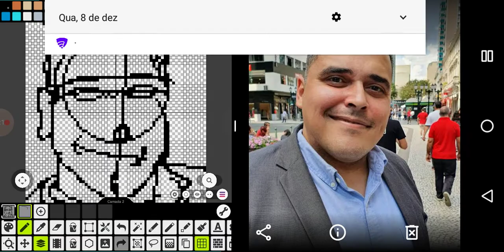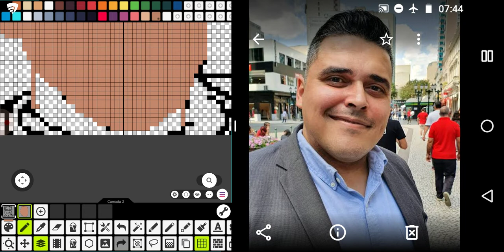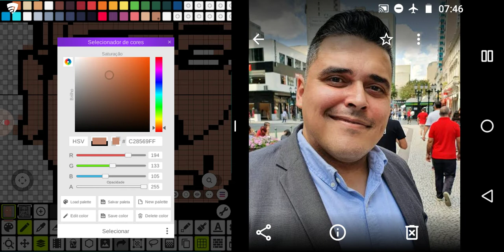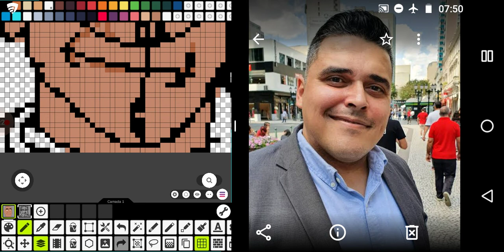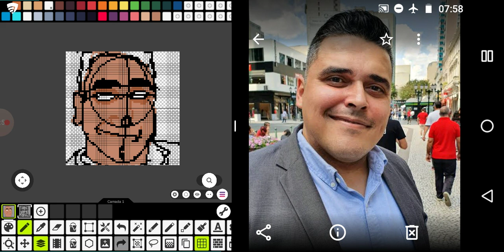Desenhar Velberan Games em Pixel Art no Pixel Studio 2 META #4000